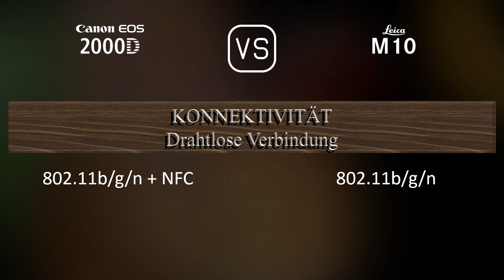Canon EOS 2000D vs. Leica M10: Ein Vergleich der technischen Daten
Dieses Video gibt einen Überblick über die Canon EOS 2000D und die Leica M10 in einem parallelen Technikdatenvergleich (comparison of specifications). Vielen Dank fürs Zuschauen.

00:25 EINFÜHRUNG
00:33 KAMERAGEHÄUSE
00:40 BILDSENSOR
01:01 BILD
01:16 OPTIK & FOKUS
01:41 BILDSCHIRM
01:58 SUCHER
02:09 FOTOGRAFISCHE FUNKTIONEN
03:03 VIDEOGRAFISCHE FUNKTIONEN
03:17 SPEICHERUNG
03:20 KONNEKTIVITÄT
03:45 ALLGEMEINE ANGABEN
04:03 SONSTIGE FUNKTIONEN